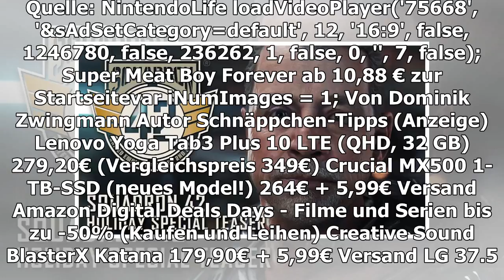Super Meat Boy: Nintendo Switch-Version mit Race-Modus im Januar 2018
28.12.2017 um 16:20 Uhr Das Entwicklerstudio Team Meat hat bekannt gegeben, dass die angekündigte Nintendo Switch-Umsetzung von Super Meat Boy am 11. Januar 2018 im eShop erscheinen wird. Unter anderem dürfen sich Spieler auch auf einen exklusiven Sp...